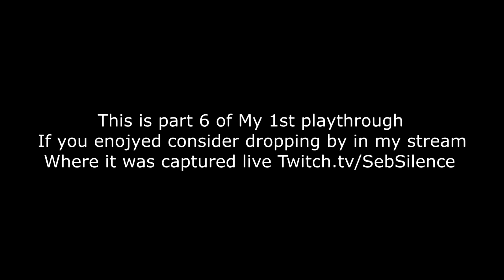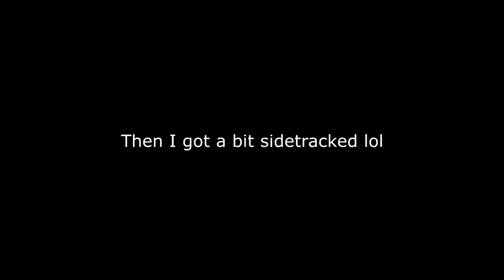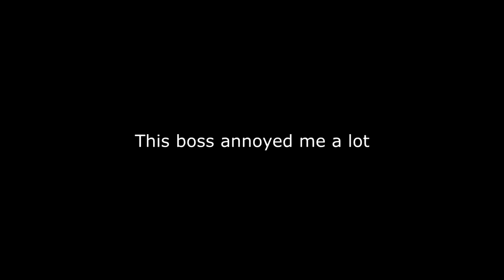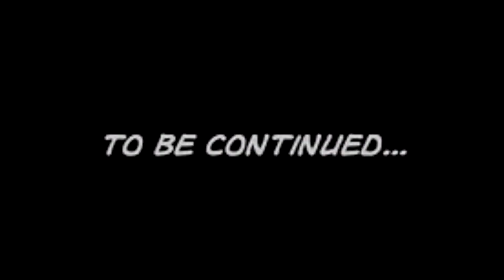Morgot and onward Elden Ring Playthrough 006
Catch my streams live on twitch Twitch.tv/SebSilence